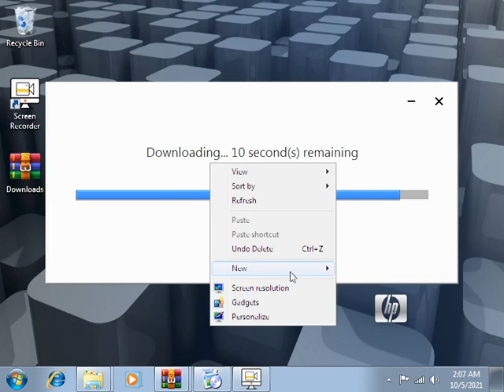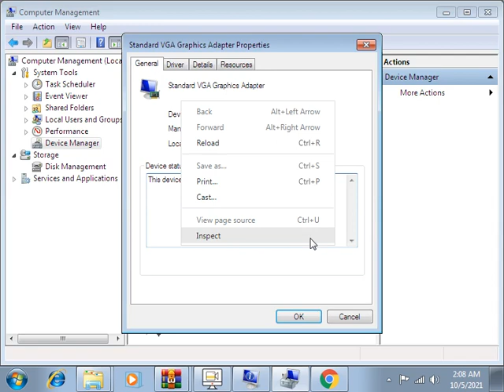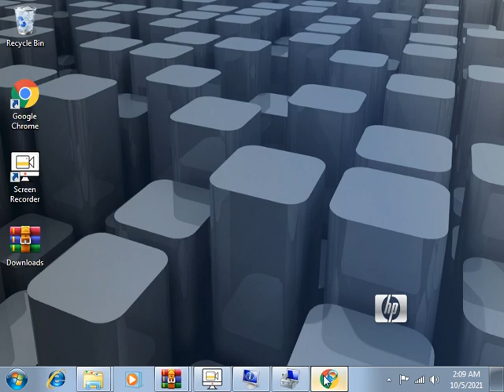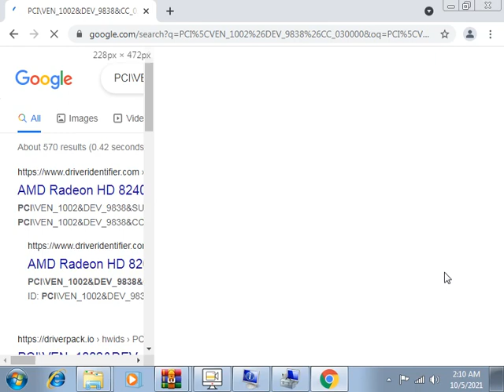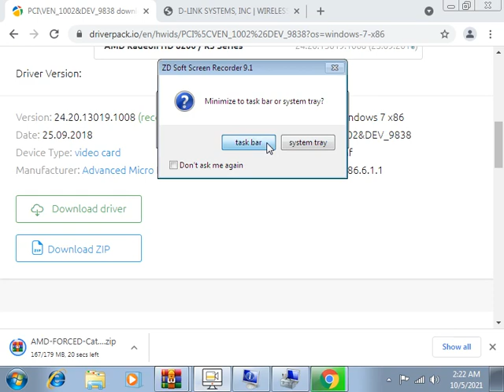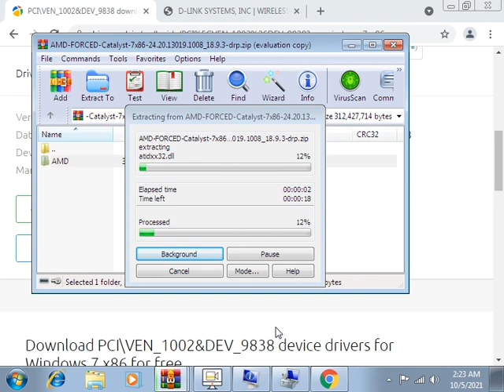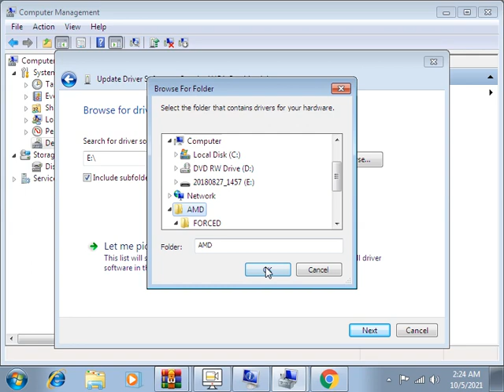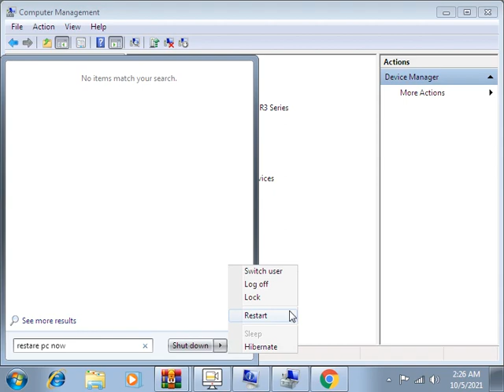Download & Installing HP Pavilion TouchSmart 20-f201a Display VGA Graphic Driver Urdu Hindi English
HP Pavilion TouchSmart 20-f201a All-in-One Desktop PC Display Graphic Card
VGA Driver Installing & Download
HP Pavilion
TouchSmart Hp